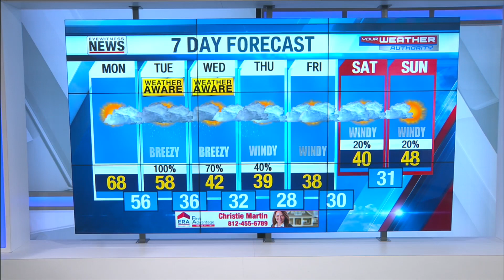Ron's Forecast for Monday, February 3